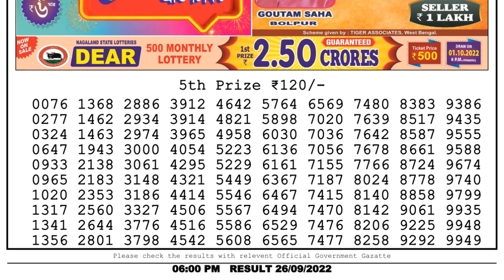🔴Dear Lottery Sambad Live 6pm today 26.09.22 Nagaland State Lottery Result